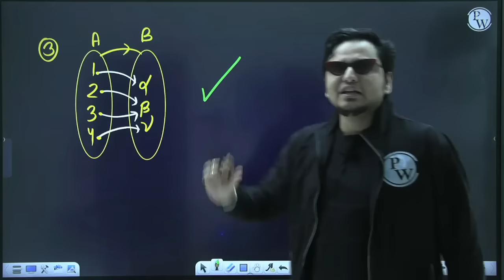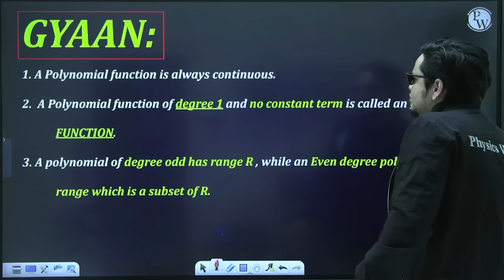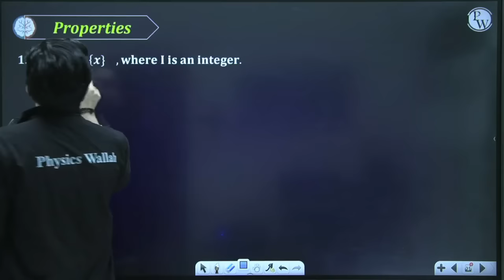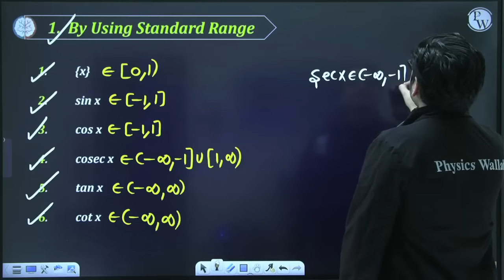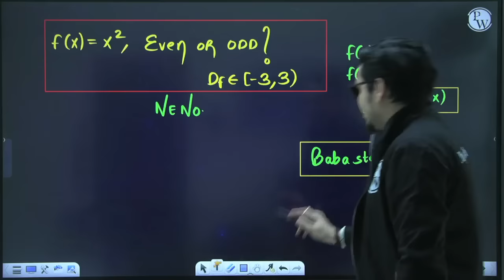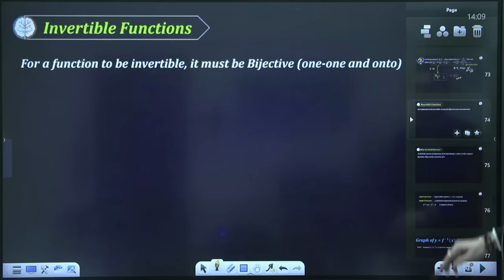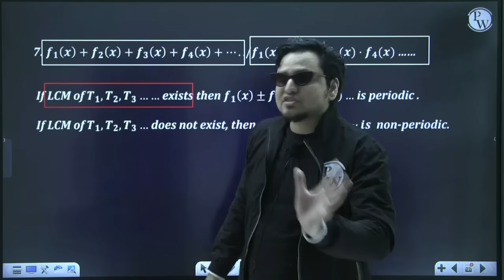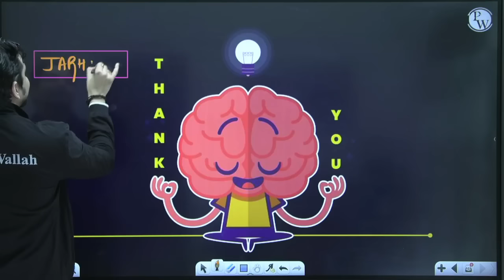FUNCTIONS in 80 Minutes || Complete Chapter For JEE Main/Advanced